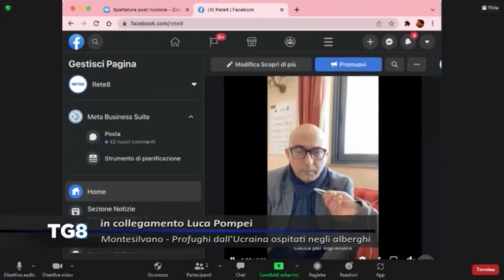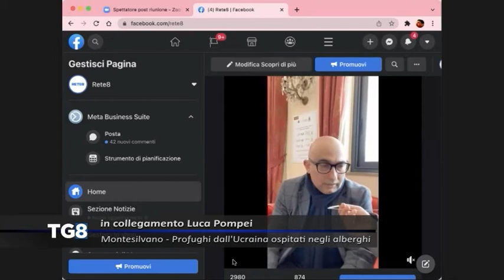Montesilvano - Profughi dall’Ucraina ospitati negli alberghi